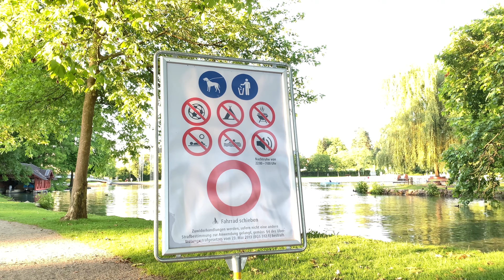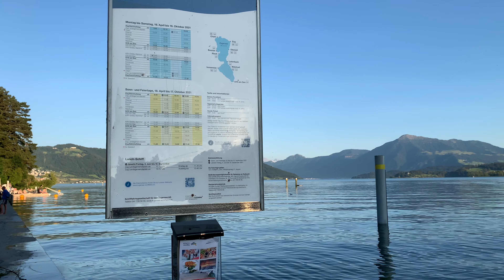Am Abend in Cham See 4K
Am Abend in Cham See
ยินดีต้อนรับทุกท่าน Sao Udon in Swiss เป็นช่องยูทูป ที่ แชร์ชีวิตความเป็นอยู่ การใช้ชีวิตในต่างแดน ขอบคุณทุกท่าน ที่ติดตามรับชม ขอบคุณทุกกำลังใจ กดติดตามกดไลน์กดแชร์ 🙏